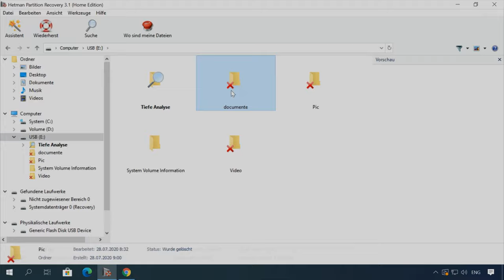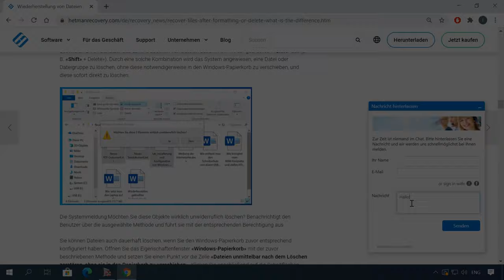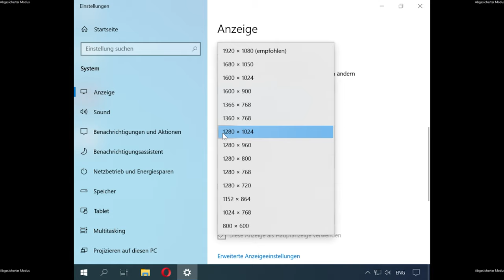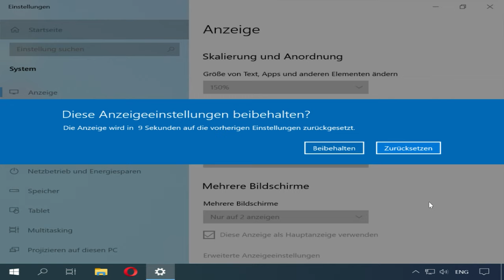🖥️ Schwarzer Bildschirm beim Starten Computer: So lösen Sie das Problem schnell und einfach! 🖥️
👍 Willkommen zu meinem Kanal! In diesem Video zeige ich Ihnen, wie Sie das Problem beheben können, wenn Ihr Bildschirm nicht eingeschaltet wird, wenn der Computer gestartet wird. Wir werden verschiedene Fehlerbehebungsschritte durchgehen, um das Problem schnell zu identifizieren und zu lösen. Sehen Sie sich jetzt das Tutorial an und erfahren Sie, wie Sie Ihren Bildschirm wieder zum Leben erwecken können!

📚 Inhaltsverzeichnis:
Intro - 00:00
Gründe und Lösungen - 01:42
1. Monitor ist aus – 02:02
2. Netzkabel – 02:40
3. Verbindungskabel – 03:30
4. Statik – 04:48
5. Bildschirmerweiterung – 05:15
6. Monitoreinstellungen – 06:22
7. BIOS-Setup – 07:30
8. Grafikkarte – 08:27
9. Speicher – 10:01
10. Netzteil Einheit – 11:20

Andere Videos